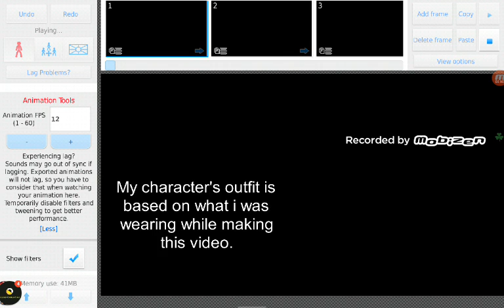10/11 Subscriber Special!